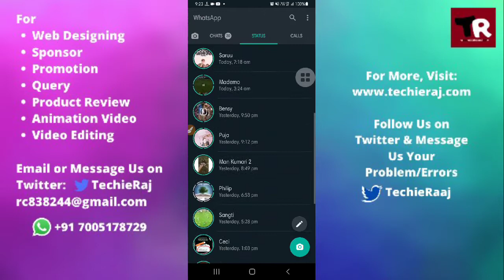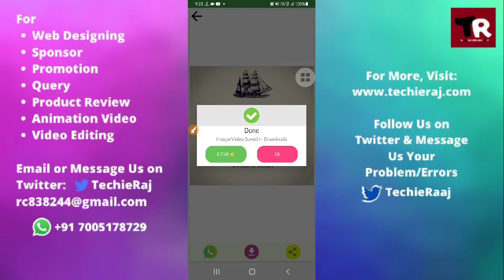Samsung M31 me WhatsApp Status Download Kaise kare